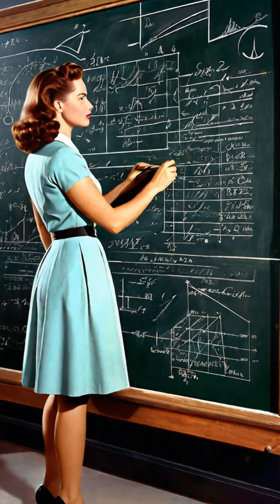The Secret Calculators Who Changed History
Discover the hidden story of brilliant women whose math powered history’s boldest missions. Their legacy is out of this world!